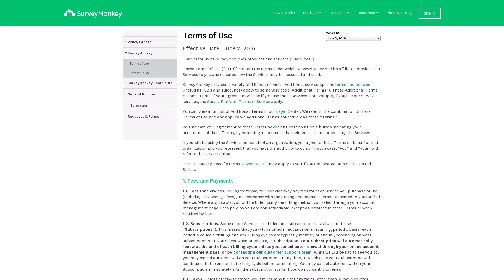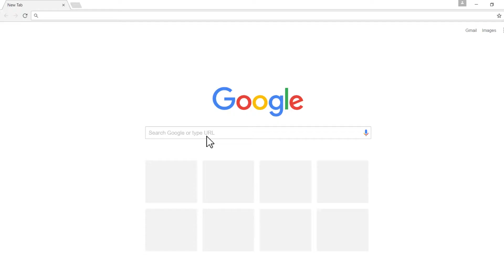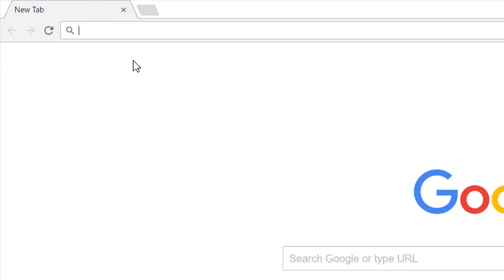How to use Terms & Conditions Templates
Using a free T&C template can help you save time, resources and make this seemingly stressful task rather simple.

However, templates will still need to be modified to reflect your unique business, industry and personal practices. Clauses may need to be removed or added, and details updated.

When using a T&C template:

- Find one from a reputable source and choose a good one.

- Go through the template and edit specific details to make them line up with your business.

- Add in missing clauses and take out irrelevant clauses.

Credits: The following icons are from The Noun Project: "distress" by Mourad Mokrane, "attention" by Viktor Vorobyev, "building" by iconsphere, "wrong" by Shital Patel, Factory by abdul karim, "Business" by asianson.design, "Settings" by Pundimon, "Productivity" by Mahmure Alp, "delivery person" by Hopkins.